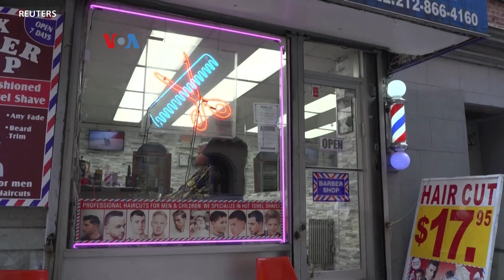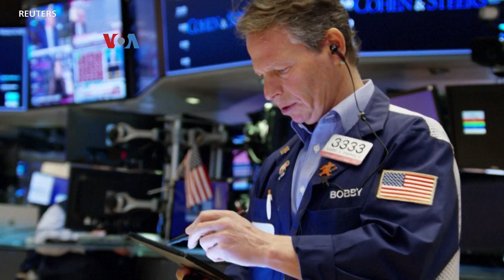Laju Inflasi Terus Melemah, Konsumen Tetap Agak Pesimistis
Harga di tingkat konsumen dan di tingkat grosir di AS menunjukkan perlambatan laju inflasi. Pada saat yang sama, banyak konsumen masih meresahkan tingginya harga, menjelang puncak belanja akhir tahun. Apa yang berada di balik kontras data makro dengan sentimen konsumen ini?